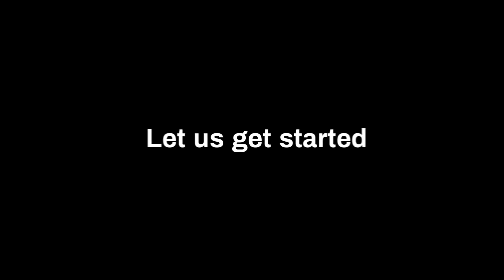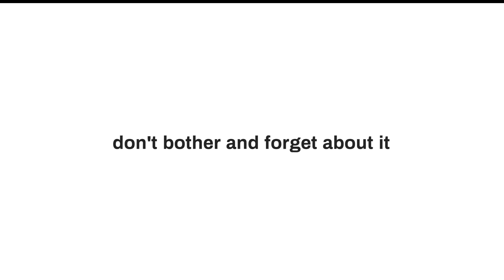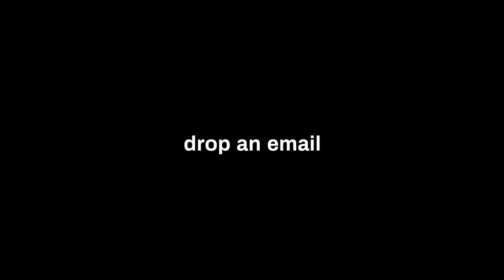Personal Branding For A Career in Privacy with Jamal Ahmed in The FIT4Privacy Podcast E085 S4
Personal Branding For A Career in Privacy with Jamal Ahmed in The FIT4Privacy Podcast

GDPR can be complex. GDPR can be challenging. But not for Jamal and Punit who have a free-flowing conversation on self-branding for privacy pros, finding jobs, the role of certifications, and the difference between teaching and coaching. Let us hear host Punit Bhatia with our guest Jamal Ahmed talk about the privacy careers in GDPR.

KEY CONVERSATION POINTS
00:00:00 Intro
00:04:07 About Self-Branding
00:14:07 How do I find a Job?
00:23:50 Difference between Teaching and Coaching Approach
00:31:22 About Jamal Ahmed

Jamal is an astute and influential Privacy Consultant, strategist, Board advisor, and Fellow of Information Privacy.

He is a charismatic leader, progressive thinker, and innovator in the privacy sector who directs complex Global Privacy Programmed. Considered by his peers and clients to be one of the UK’s preeminent privacy experts, he has the credibility and gravitas to engender confidence.

He is a sought-after commentator contributing to the BBC, ITV News Euronews, Talk Radio, The Independent, and The Guardian, amongst others.
His Privacy Pros Podcast reaches audiences in 72 countries and is ranked the number one privacy podcast in the world and one of the top 3 GDPR podcasts.
Jamal strives to be a great leader, listener, and coach. He has grown a talented, high-performing team who protects the privacy of 1 billion + data subjects and are international expert in data privacy, GDPR, and cybersecurity.
Jamal and his team are driven by the principles of simplifying and demystifying privacy, removing complexities, and educating clients to forge a privacy-by-design culture that enables clients to build their internal privacy capability and capacity.
He works with global clients across multiple sectors and jurisdictions, partnering with Boards and C-Suite teams; he debates constructively, challenges rigorously, questions intelligently, and advises pragmatically.

Alongside exceptional experience and qualifications, he adds value by providing pertinent insights, bringing alternative perspectives, and triggering healthy debate.

Punit Bhatia is one of the leading privacy experts who works independently and has worked with professionals in over 30 countries. Punit works with business and privacy leaders to create an organizational culture with high privacy awareness and compliance as a business priority. Selectively, Punit is open to mentoring and coaching privacy professionals.
Punit is the author of books “Be Ready for GDPR” which was rated as the best GDPR Book, “AI & Privacy – How to Find Balance”, “Intro To GDPR”, and “Be an Effective DPO”. Punit is a global speaker who has spoken at over 30 global events. Punit is the creator and host of the FIT4PRIVACY Podcast. This podcast has been featured among the top GDPR and privacy podcasts.

As a person, Punit is an avid thinker and believes in thinking, believing, and acting in line with one’s values to have joy in life. He has developed the philosophy named ‘ABC for the joy of life’ which passionately shares. Punit is based out of Belgium, the heart of Europe.